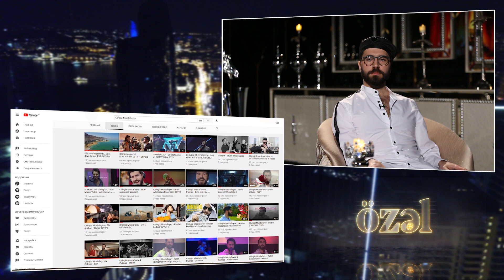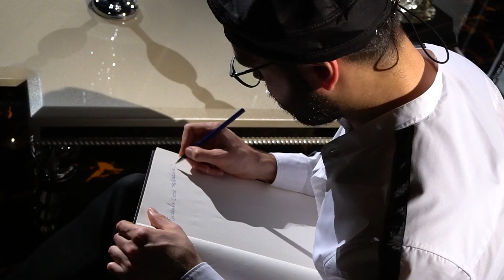Özəl Media — Çingiz Mustafayev | ARB TV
Kazım Sübhanın təqdimatında yayımlanan “Özəl Media” verilişinin bu sayının qonağı — Çingiz Mustafayev